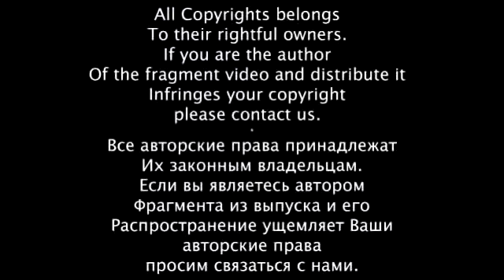Поборка Лучшие Приколы И Неудачи 2015 BEST FAIL Compilation 2015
Поборка Лучшие Приколы И Неудачи 2015 BEST FAIL Compilation Всевозможные казусы, прикольные ситуации которые происходили с людьми и животными. Последние новинки роликов.